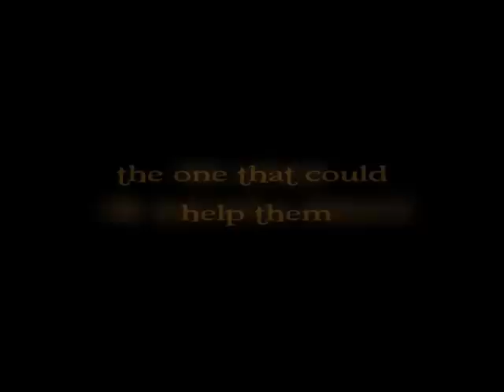I VESPRI SICILIANI Film Trailer - presented by francesco fucilla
istorical film